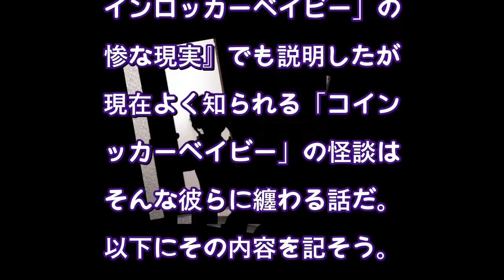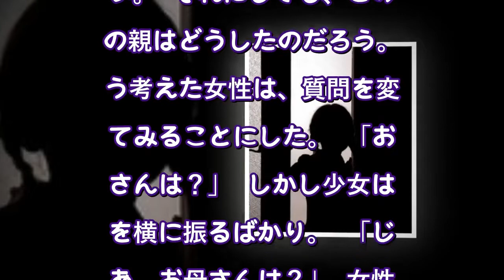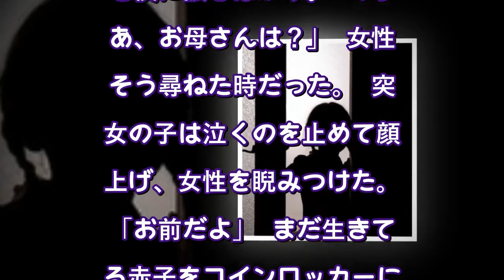「遺棄された赤ん坊」たちが、親に果たした「恐ろしすぎる復讐」の数々（現代ビジネス） Yahoo!ニュース